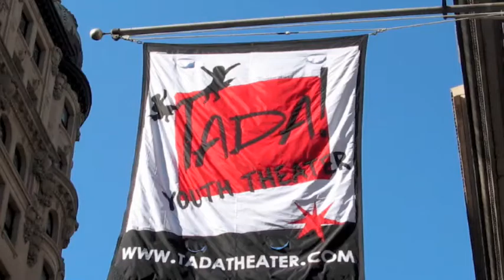TADA! Theater: A Musical Theater Family